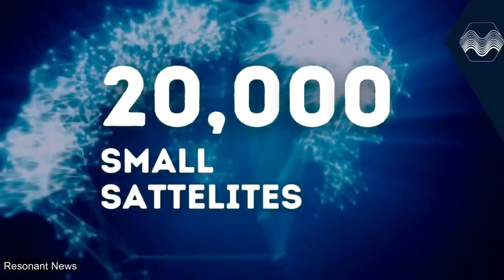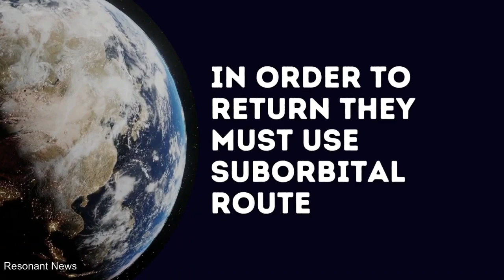Skyroot’s “Prarambh”-- New Era for India's Space Startups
India's has been struggling with the burden to save it's scientists so how is first privately developed rocket is going to change it? We explain it in the video.